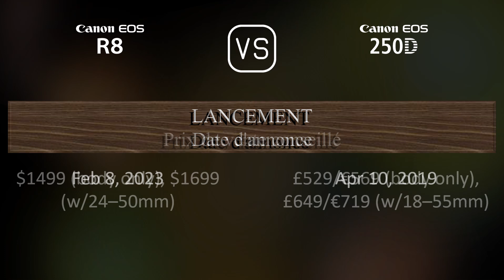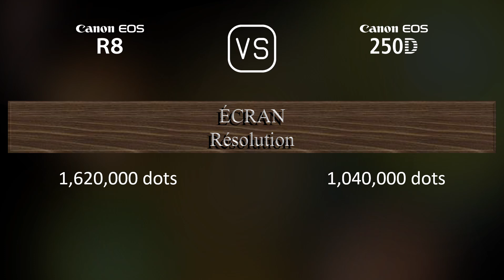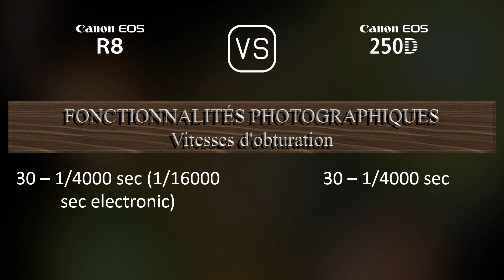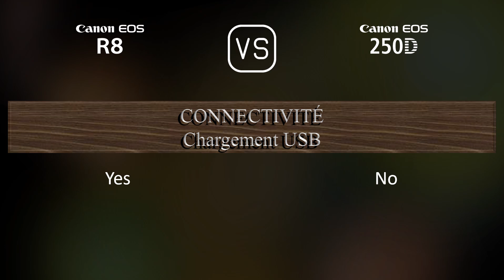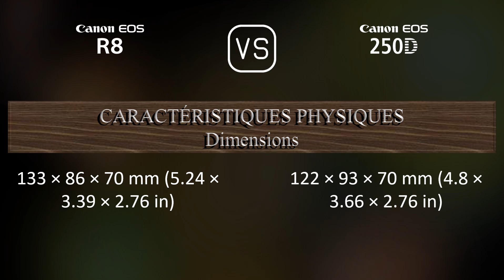Canon EOS R8 vs. Canon EOS 250D: Une Comparaison de Caractéristiques